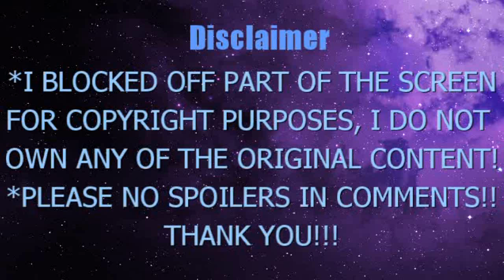ONE PIECE ANIME EPISODE 1017 BLIND REACTION : ONE AFTER ANOTHER PEAK PIECE!!!!!!!!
One Piece Anime episode 1017
-Copyrights belong to: the ワンピース/One Piece manga/anime, Eiichiro Oda, Toei Animation. I blocked out part of the screen to avoid copyrights, so please open another tab or device to watch the original video! I hope you understand and enjoy!
-I do not appreciate spoilers so they will be deleted if I feel it is a spoiler. Please understand that some people, myself, and other watchers may not have read the manga or have not caught up to anime so be respectful!